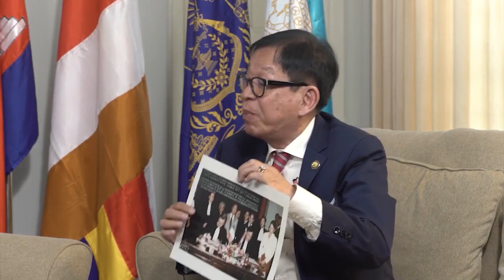កិច្ចពិភាក្សារវាង ឯកឧត្ដមសាយបូរី និងឯកឧត្ដម លីច័ន្ទតុលា អំពើប្រវត្តិនិងដំណើរការរបស់គណមេធាវីកម្ពុជា